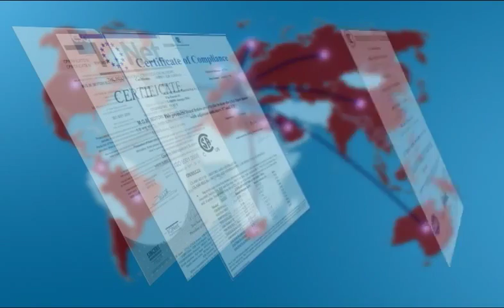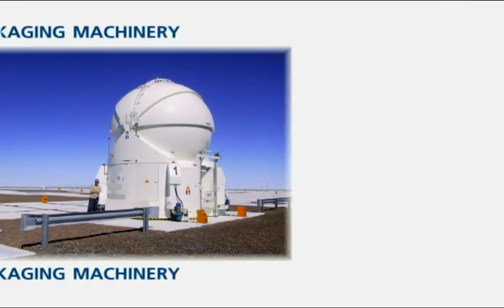Động cơ điện có thắng MGM-ITALY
Chuyên cung cấp động cơ điện có thắng MGM-ITALY
CÔNG TY TNHH THIẾT BỊ KỸ THUẬT THÀNH ĐẠT ™
Địa Chỉ: 20 - ĐƯỜNG B2 - PHƯỜNG TÂY THẠNH - QUẬN TÂN PHÚ- TP.HCM
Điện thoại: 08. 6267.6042